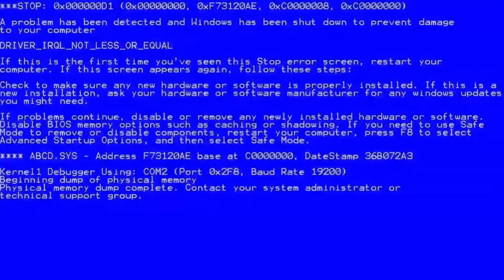Emotional. | Best of Shings #04